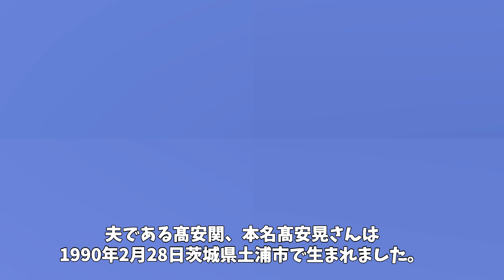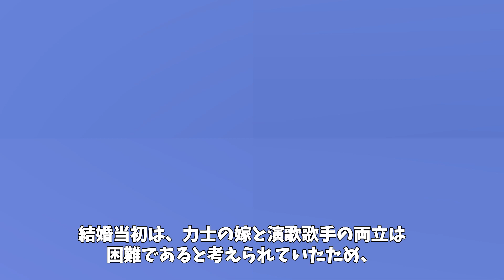【衝撃の事実】杜このみの闘う難病と義足の正体とは？引退間近の噂も徹底調査！